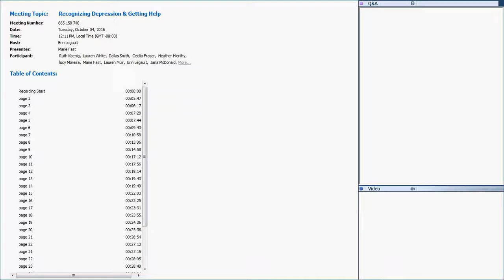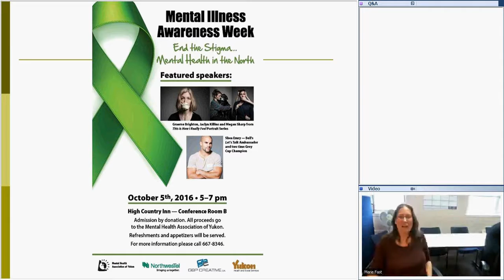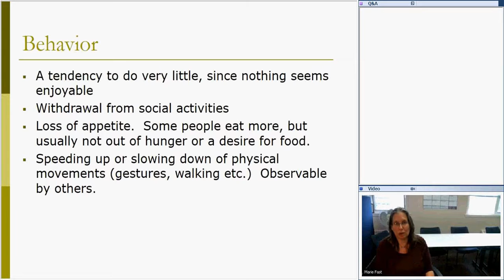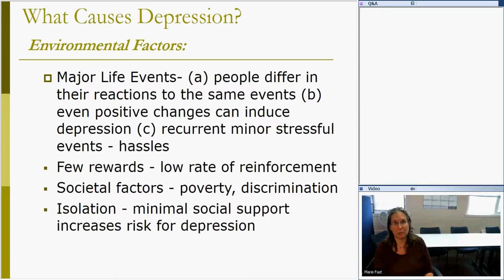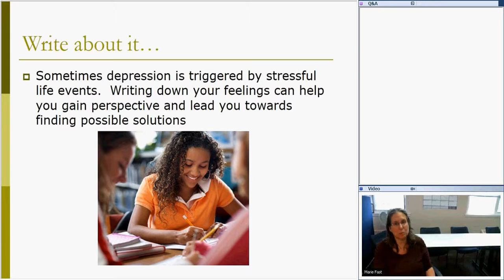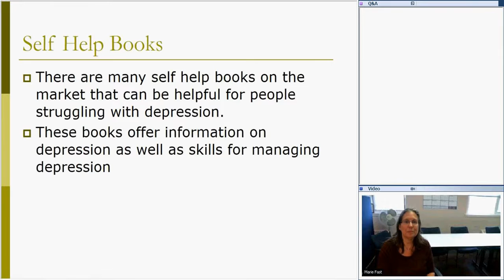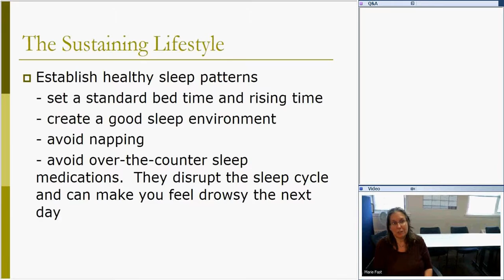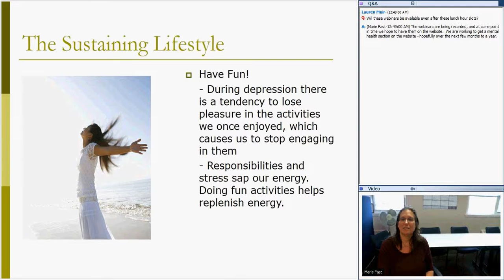Recognizing Depression & Getting Help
Yukon Health and Social Services has given VASS Education the rights to show and distribute this podcast for training and education purposes.  We apologize for the few missing seconds at the beginning of the recording.